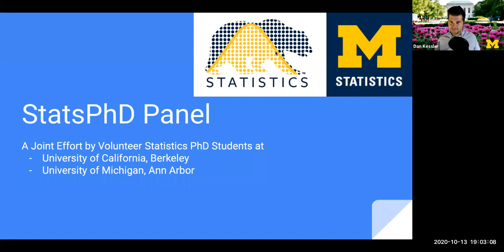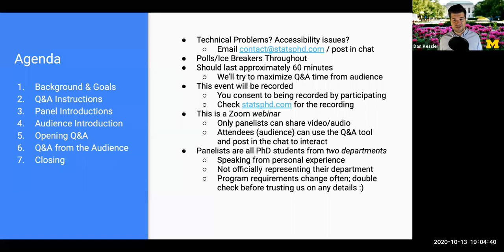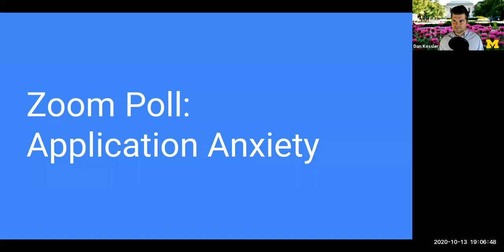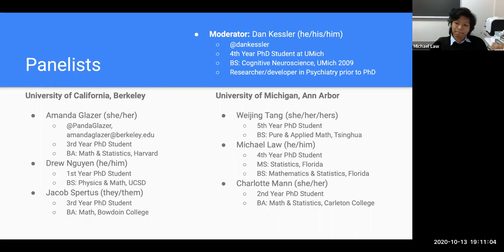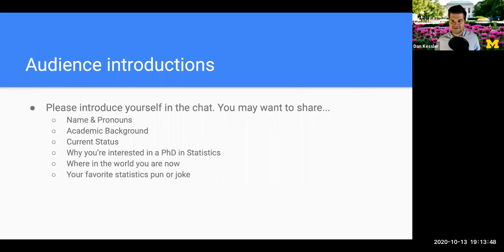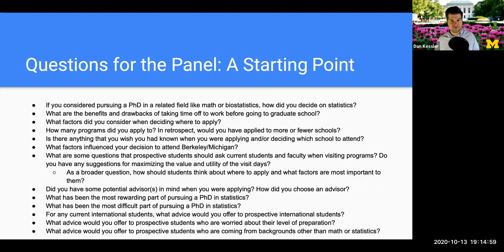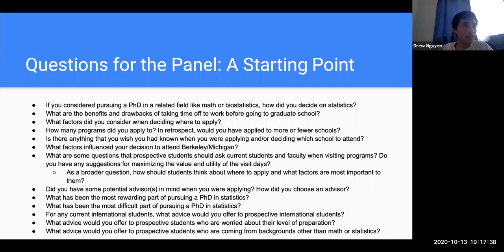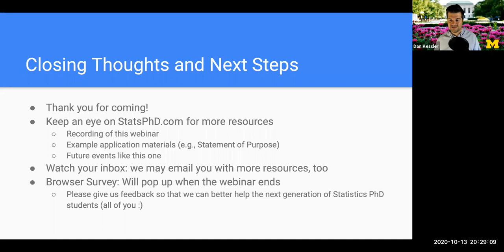StatsPhD Panel 2020